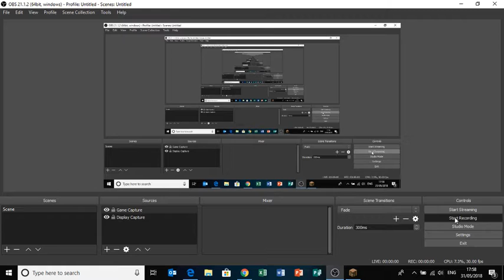TheSquadMC [Ep. 2] Minecraft Game Play